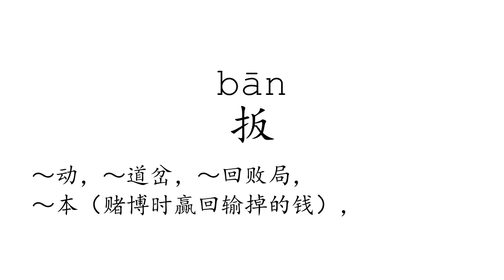Learn Chinese with strokes, pronunciation and words (How to pronounce Chinese character 扳)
How to write and pronounce the 3112th frequently used Chinese character: 扳.

1, The meaning of a word changes according to its tone.
2, It is the only pictographic language still in use today, which is quite intuitive.
3, It is one of the most ancient languages, but still adapting newly-created words stably.